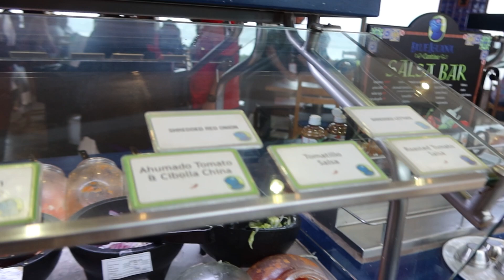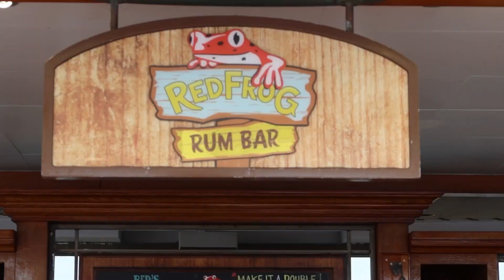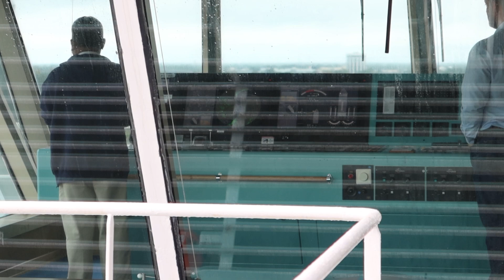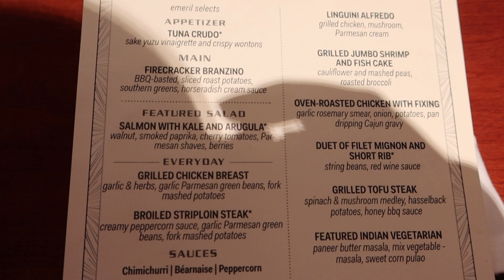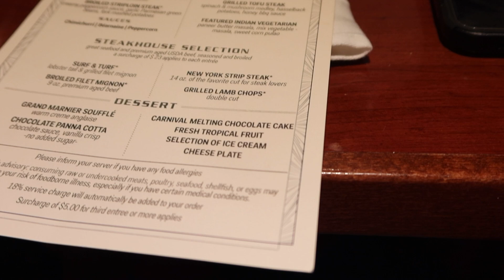Carnival Liberty: Fresh on the boat & two sea days!